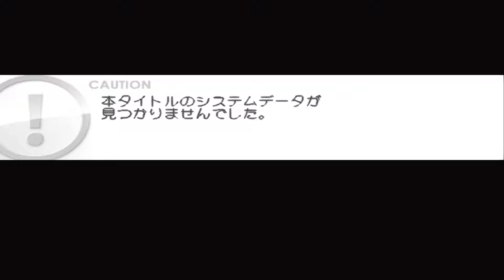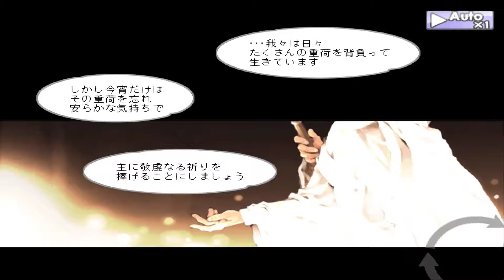Quartett! ~THE STAGE OF LOVE~ プレイ # 0 [Prologue]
퀄텟! ~더 스테이지 오브 러브~ 플레이 # 0 [프롤로그]